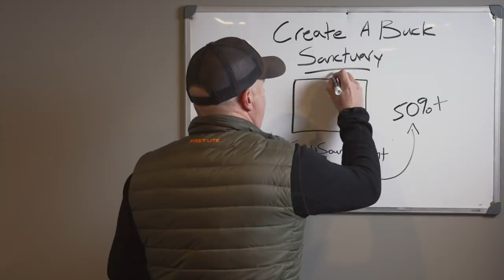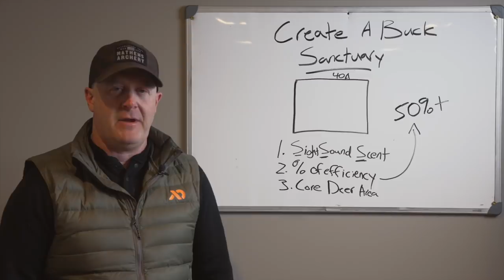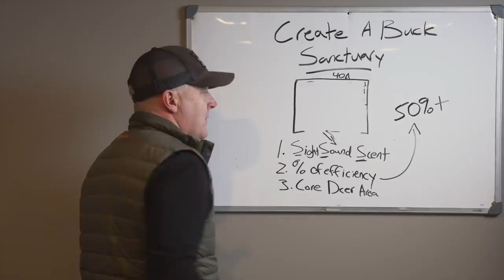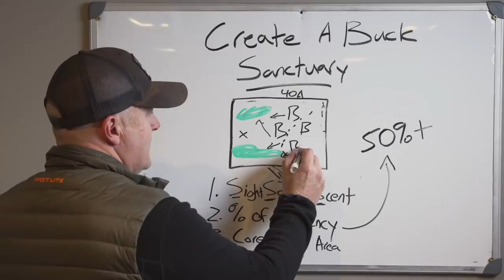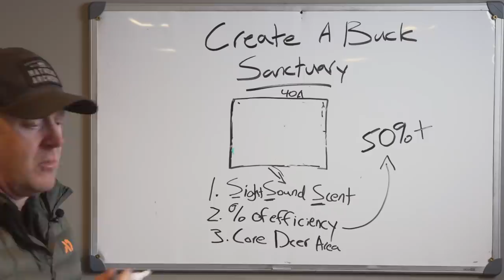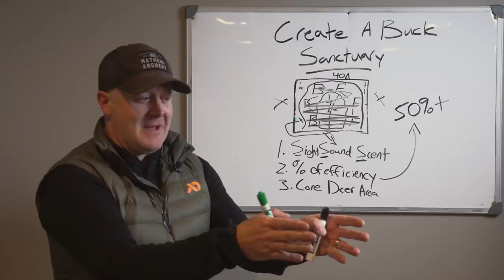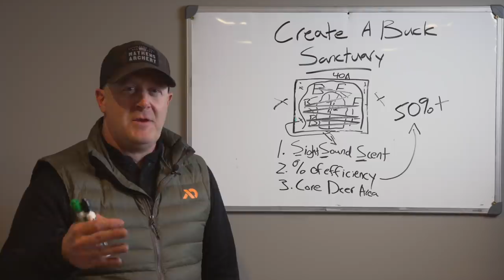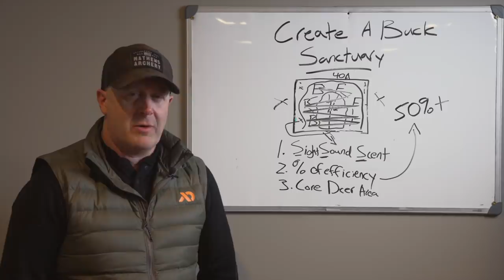How To Create A Buck Sanctuary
True buck sanctuaries are easy to create if you follow the rules but, are unfortunately a rarity on nearly 100% of all deer hunting lands. What conditions do you need to create a buck sanctuary; even on small parcels? Those 3 proven buck sanctuary rules are what I discuss in this video.

You can find great ways to create a buck sanctuary, by enrolling in my latest land design web class, at:

Make sure that you are getting the most out of your deer sanctuaries on public or private land, by following my weather forecast deer hunting predictions when you head to the woods. Check out HuntCast, at: